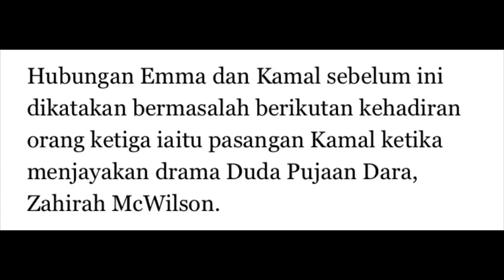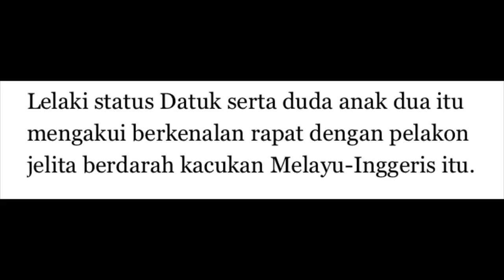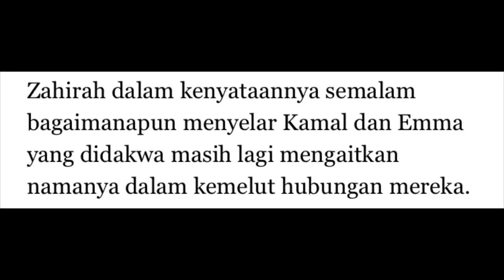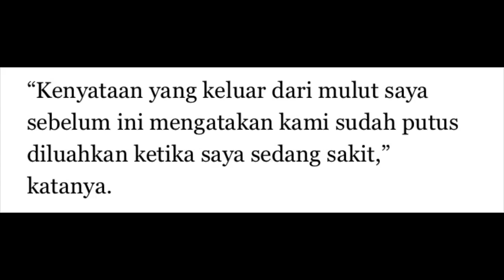Emma Maembong Buat U Turn, Buat Keputusan Putus Dengan Kamal Adli Dalam Keadaan Sakit.